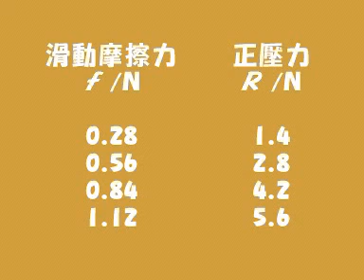滑動摩擦力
科學趣味實驗